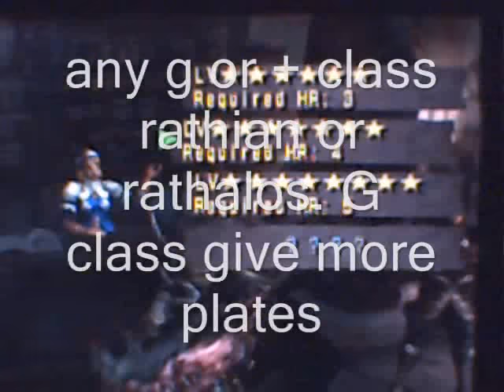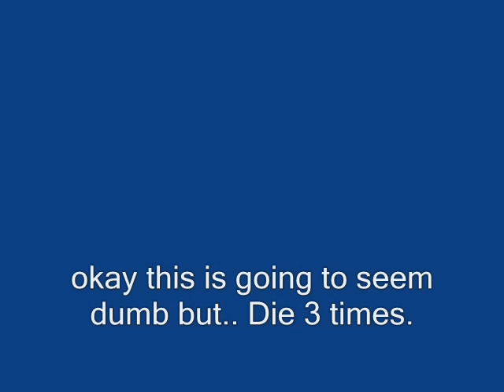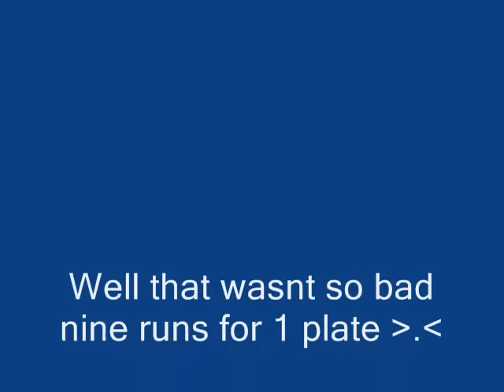How to get Plates! in MHF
This is a guide on how to get rathalos and rathian plates this strategy can be used against every color of los or ian. I forgot to mention if you dont get a plate from either ABANDON quest.

THIS IS MHF NOT MHFU music was taken away new music is audioswap(random pick) mute it.

Video Protected by the United States Copyright Law of 1976. PUBLIC LAW #94-553 - "The Public has the right to upload Copyrights for the sake of Commentary, CRITISIM, Satire, Parody, and Education